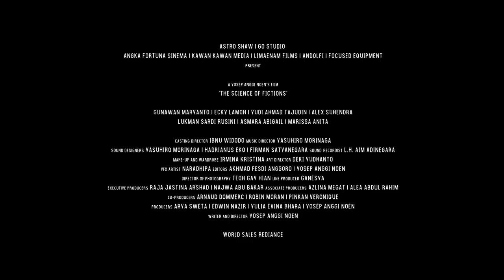'The Science Of Fictions' - first trailer for Yosep Anggi Noen's Locarno Competition world premiere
Screen can exclusively reveal the first trailer for 'The Science Of Fictions', Yosep Anggi Noen's Indonesian feature which has its world premiere at Locarno Film Festival this week.

The project tells the story of a mute man who witnesses a fake moon landing, then tries to convince people in his village what he has seen by dancing and wearing space outfits. However, all the villagers think he is insane.

Anggi Noen previously directed 'Peculiar Vacation And Other Illnesses' (2012) and 'Solo, Solitude' (2016), which both played in Locarno.

The film is produced by Malaysia's Astro Shaw and France's Andolfi Productions, with Angka Fortuna Sinema from Indonesia.

China's Rediance is handling international sales on the title.

Locarno Film Festival 2019 begins on August 7, running until August 18.